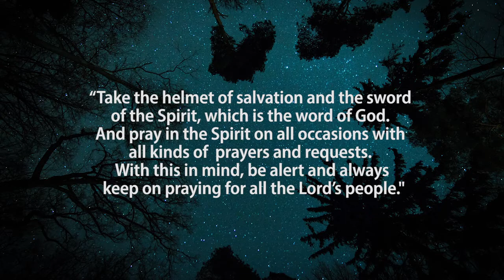Lockdown LU 1 May Armour of God P10 Praying at all times Richard van Lieshout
Armour of God: Praying at all times. Join us as Pastor Richard concludes our series as we explored the Armour of God. To conclude we look at how important prayer is in our lives. Prayer is the foundation to all the armour and our direct communication with God, when we engage in prayer we speak to our Father and are able to bring our petitions, hopes, dreams and needs before Him as well as petitioning for others. It is a beautiful and powerful final addition to the Armour of God.